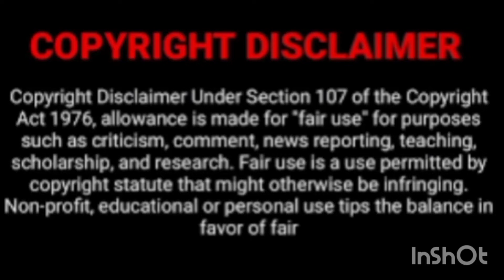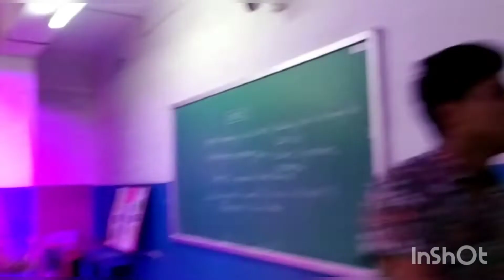teacher day blog first time I Sing 🙂